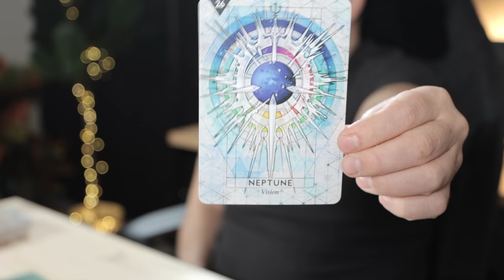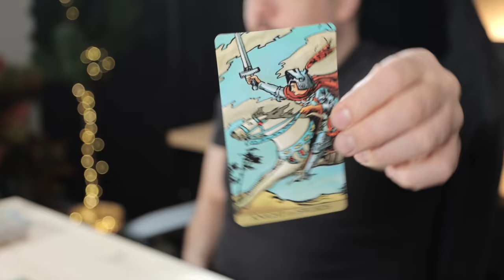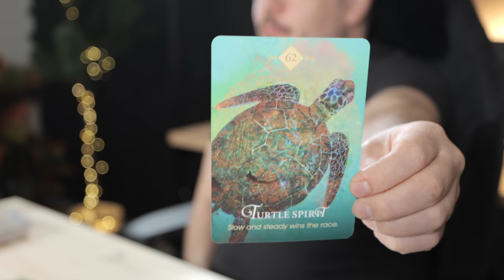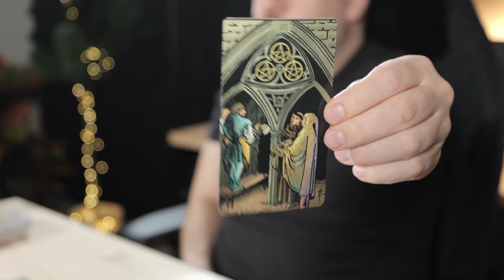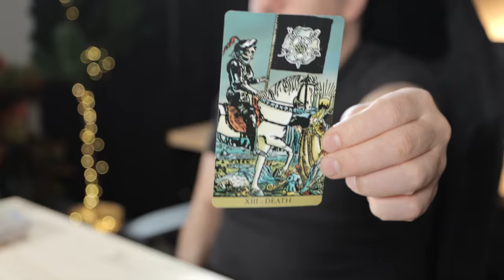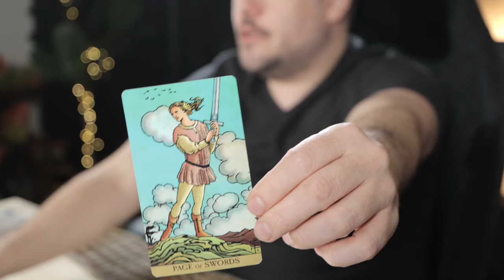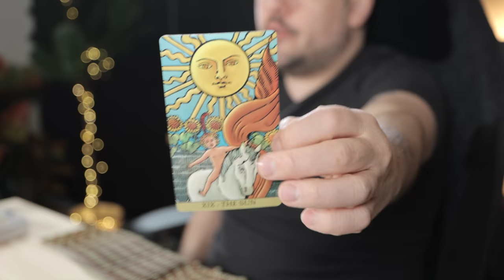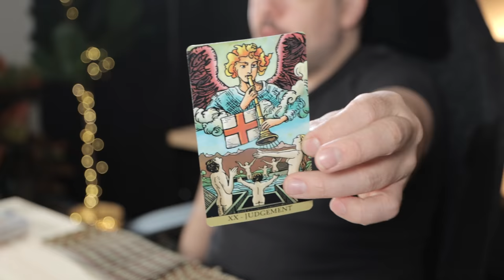Virgo "Dig Deep What You Find Will Amaze You" Mid April Tarot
👉🏼Learn To Read Tarot With Me!

Monday:  Fire Signs (Aries, Leo, Sagittarius)
Tuesday: Earth Signs (Taurus, Virgo, Capricorn)
Wednesday: Water Signs (Pisces, Cancer, Scorpio)
Thursday: Air Signs (Gemini, Libra, Aquarius)

minnowpond.crypto